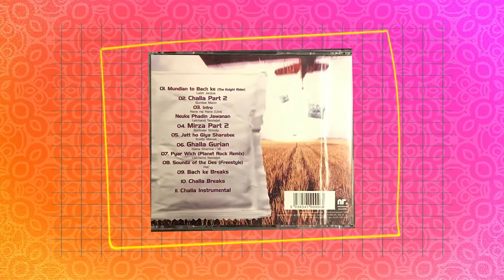From Bhangra To Banger: How did one album change a music genre?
How did one album by a man from Coventry change an entire music genre?

Legalised by Panjabi MC signifies a sea-change for the British Asian music scene. He mixed the traditional bhangra folk sounds of his heritage with samples and sounds from the music of his western surroundings, to create the first mainstream Bhangra hit, selling an estimated 10million singles of the anthemic track Mundian to Bach Ke.

And 20 years since release it has left a lasting legacy for artists in its trail. We discover how Panjabi MC had an international breakthrough and changed the face of the British Asian music scene.